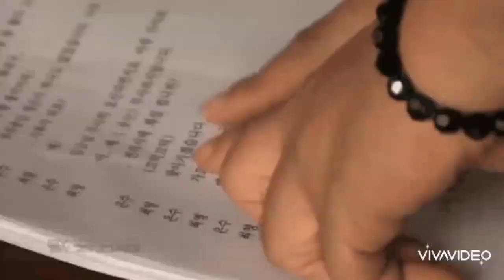Lee Min Ho and Kim Hee Sun ☺️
This video special for MINOZ